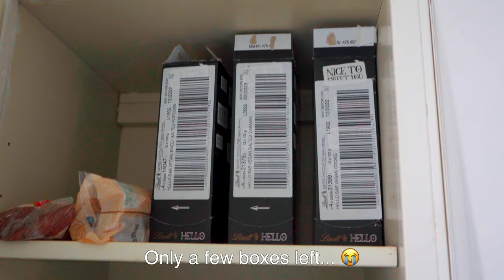Gay Man Living Alone in the Forest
I’m a gay man who has decided to approach a life alone in the forest. This might sound weird to some, as it’s even harder being gay out in the middle of nowhere. I mean, how do you even meet and fall in love with someone out here? A part of why my ex and I broke up, was for the fact that I wanted this kind of lifestyle.

So why am I so eager to live like this? Well, I could try to tell you with a couple words like peace and freedom. But I want to try to do more than that; I want to show you!

► MUSIC
Track 1: Retrieve – Arden Forest
Track 2: Puzzle of Complexity – Jo Wandrini
Track 3: As a Gift – Francis Wells
Track 4: Midnight Sun – Savvun
Track 5: When Sun Meets Moon – Gavin Luke
Track 6: It'll Be Alright – Cody Francis
Track 7: Honey Take My Hand – Cody Francis
Track 8: Il Du Temps – Lo Mimieux